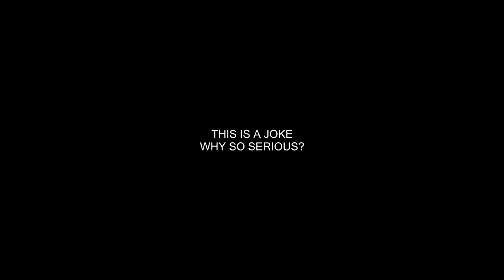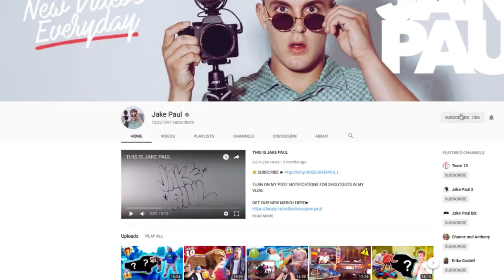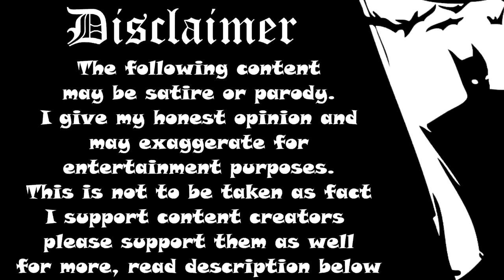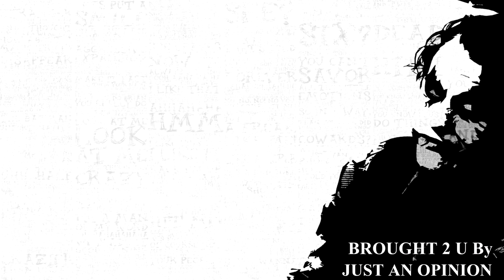Star Wars The Last Jedi WORST movie Ever! - Star Wars The Last Jedi Review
Star wars the last jedi is one of the most controversial films of all time so is this movie destroying the childhood of millions is this the wrst movie ever of all of Star Wars!

New Jigsaw Videos Tuesdays

Or

New Disshonest Trailers Thursday